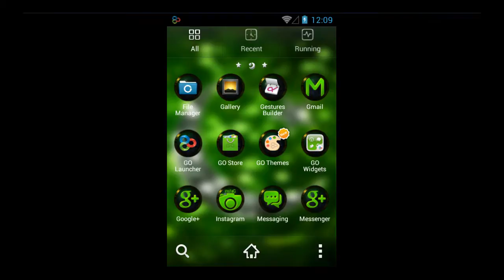Pakistan Zindabad - Free Theme With Lovely Icons For Android Homescreen